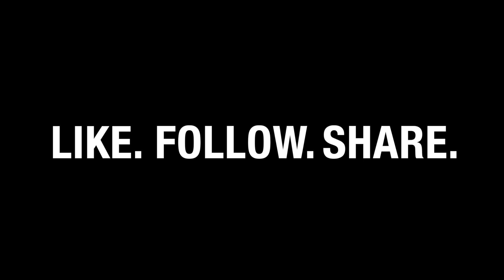GT World Challenge Europe 2020 CALENDAR